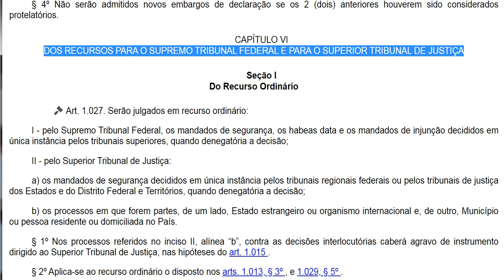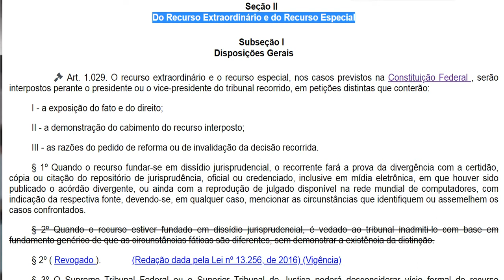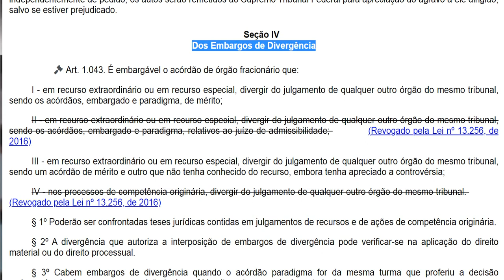Recursos para os Tribunais Superiores (STF e STJ): Apresentação